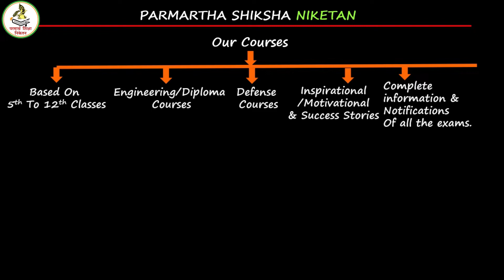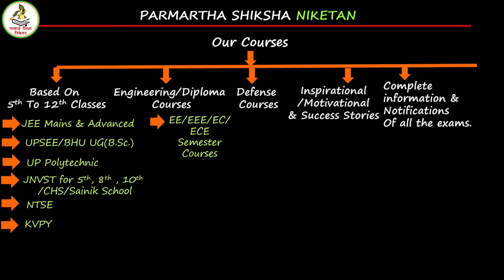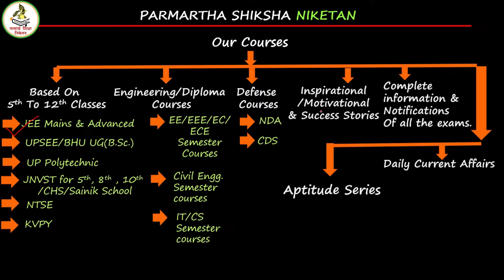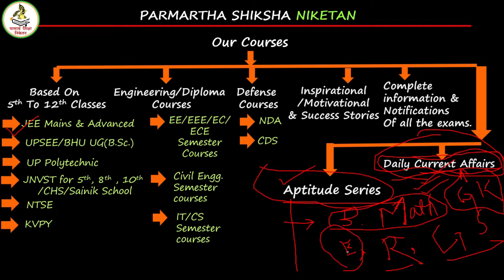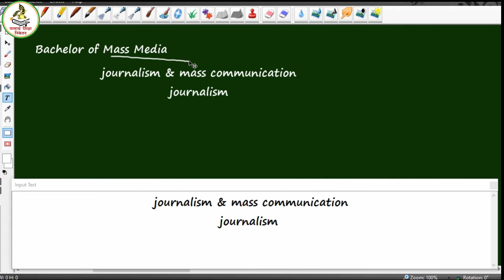What After Intermediate???? Opportunities for a Science student.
Welcome to Parmartha Shiksha Niketan.
This video gives a brief analysis about courses that a science student can opt after intermediate.
Dear students all the courses will be available as soon as possible.

Your Likes, Subscrptions & Share motivates us for our work.
Go & see my other videos on the channel

परमार्थ शिक्षा निकेतन में आपका स्वागत है।
यह वीडियो उन पाठ्यक्रमों के बारे में एक संक्षिप्त विश्लेषण देता है जो एक विज्ञान के छात्र इंटरमीडिएट के बाद चुन सकते हैं।
प्रिय छात्रों सभी पाठ्यक्रम जल्द से जल्द उपलब्ध होंगे।
अपडेट रहें और इस वीडियो को अपने सभी दोस्तों के साथ साझा करें।

जाओ और चैनल पर मेरे अन्य वीडियो देखें